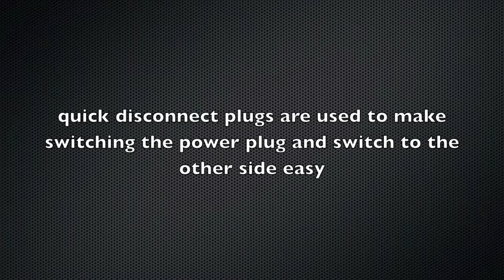Just Add Power HDMI Over IP V2 Rack Transmitter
The video shows you some of the new features of the Just Add Power HDMI Over IP rack transmitter. Installers wanted more options to install this device in racks and Just Add Power listened and came out with the V2 rack transmitter. This device encodes HDMI video into TCP/IP packets so it can be streamed across a managed network. BlackWire Designs offers these products for sale to low voltage dealers with control drivers available for Control4, RTI, URC, AMX, Crestron etc etc. Visit our channel to see more videos on these products and more